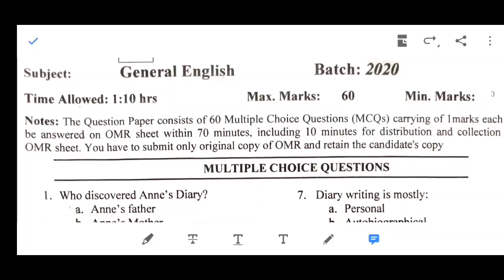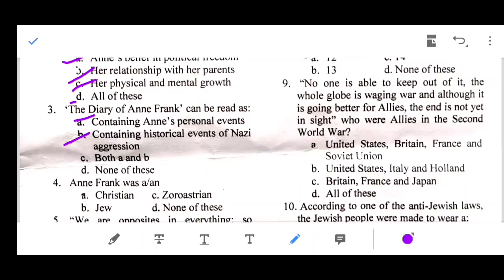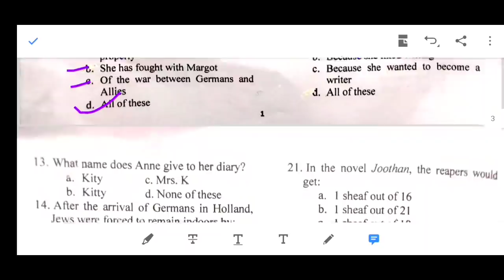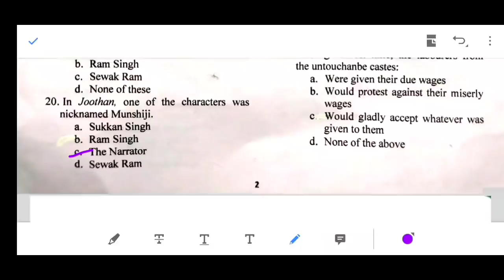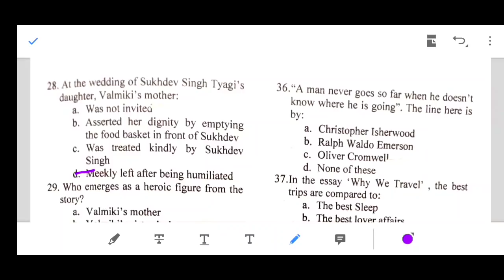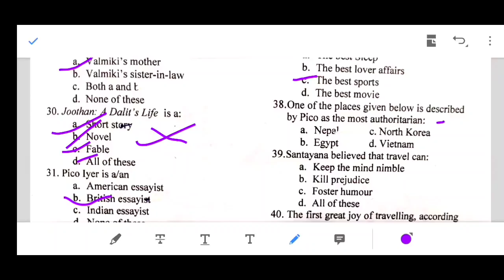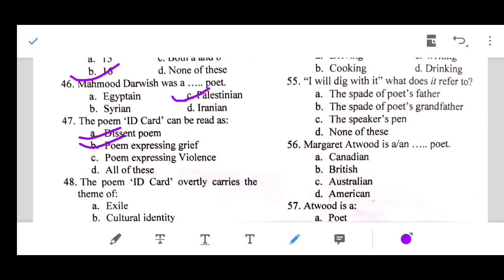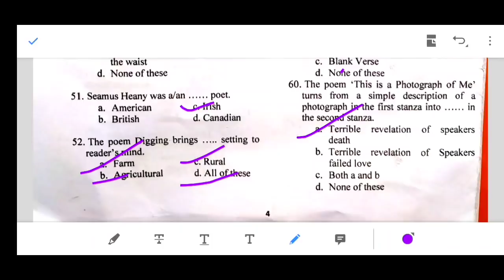Solved previous BA 4th semester General English paper | B com. | Kashmir University